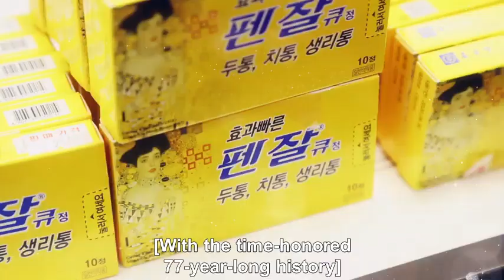빅픽처2 ep38 김종국 팩트 체크! 그의 과거는 Fact check about Kim Jong Kook's past😊😊ENG SUB